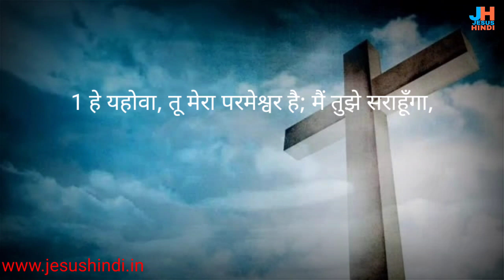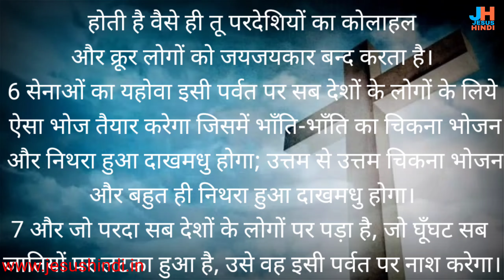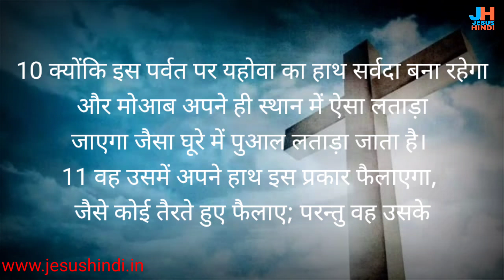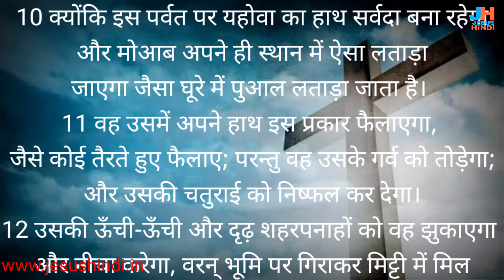यशायाह 25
यशायाह अध्याय 25

 link  @JESUSHINDI